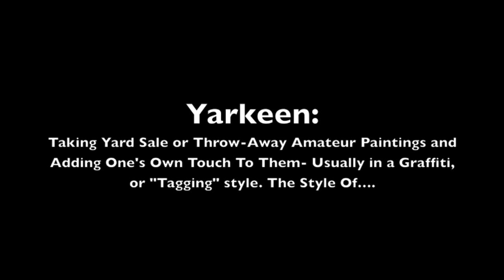TIME LAPSE- $2 Painting, gets a PUNK ROCK CTHULHU / SEA MONSTER makeover!?